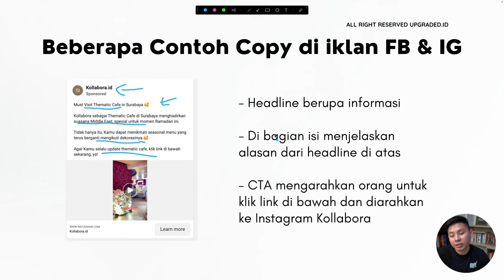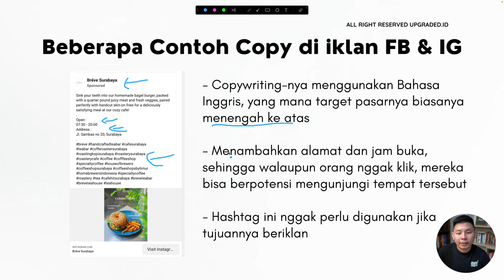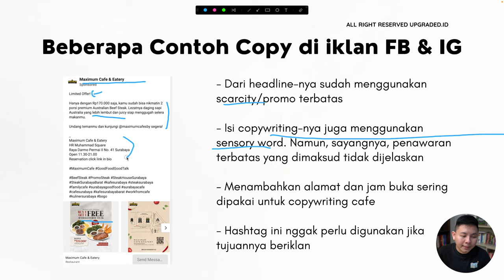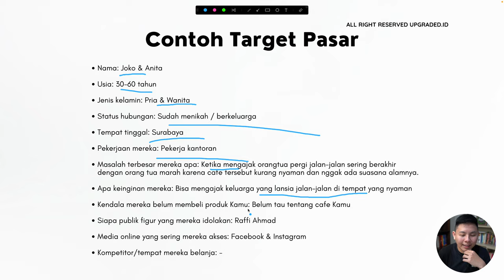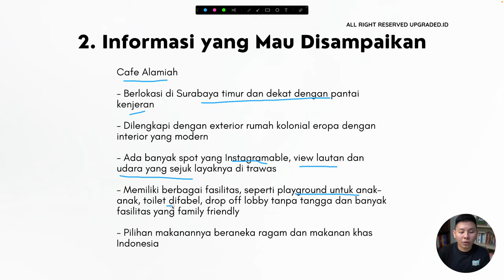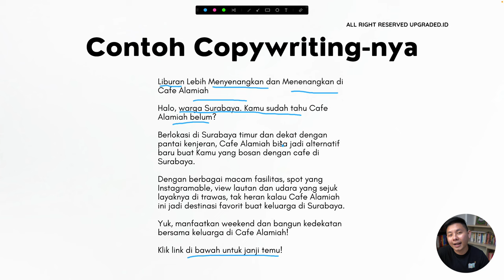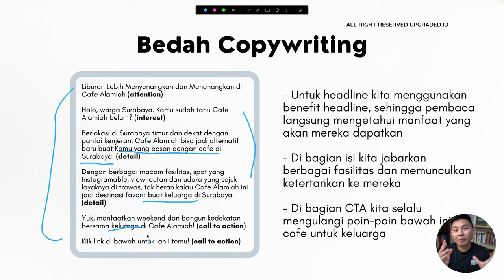Copywriting untuk Promosi Cafe - Contoh Copywriting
Zaman sekarang masih bingung gimana bikin copywriting untuk promosi cafe-mu? Di video kali ini kita akan belajar untuk membuat copywriting promosi cafe yang nggak pasaran! Yuk simak videonya!